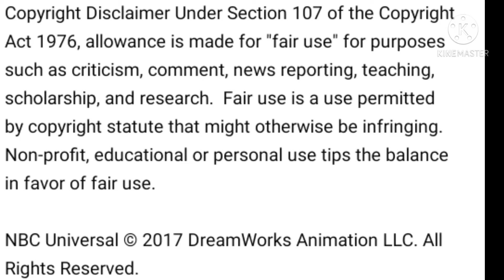Spirit Riding Free has a Sparta Ghost Remix - Lucky Prescott says: Akzeptiert "Accepted" (2020)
Como podrá escuchar en la introducción está en el idioma alemán, por lo tanto, en la descripción está la traducción de tres idiomas que son alemán, inglés y español, para que pueda guiarse de las palabras de las PALS (Pru, Abigail y Lucky). Además, es el segundo Sparta Remix de Spirit Riding Free para demostrar el talento a la Producción Audiovisual y Multimedia relacionado con la música, vídeos e imágenes. Este material está protegido por Copyright, por esta razón al final de la descripción está el texto de Copyright para evitar infracciones de los derechos de autor, en este caso, de NBC Universal y DreamWorksTV.

Ich wünschte wir könnten irgendwas tun damit die Herde ihn akzeptiert. (Deutsch)
I wish we could do something to make the herd accept him. (English)
Ojalá pudiéramos hacer algo para que la manada lo aceptara. (Español)